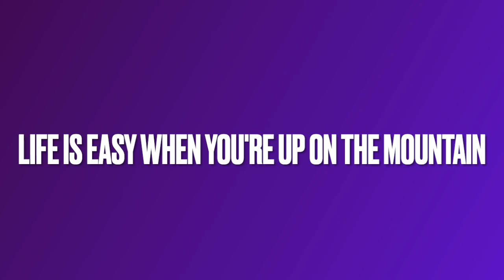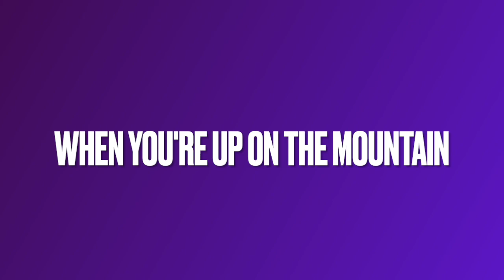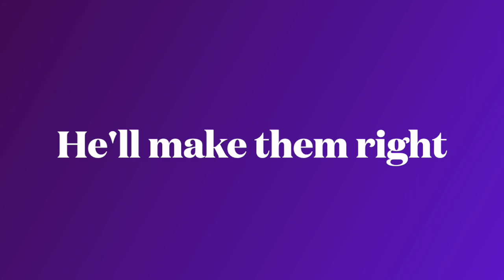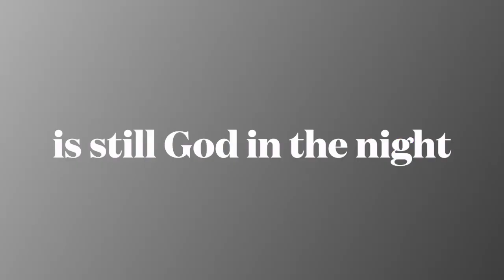The God on the Mountain (2023)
Still experimenting with GarageBand and using it to create drums and bass.
We are at the stage of life where we are selling our house and moving on to what's next. What we want, what will be available and trusting that the God on the mountain is completely in control.